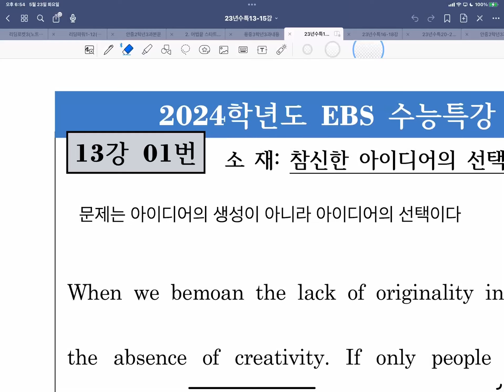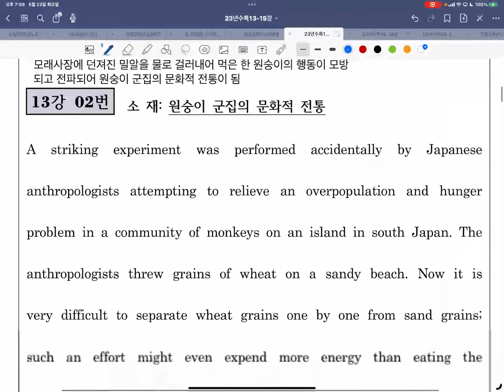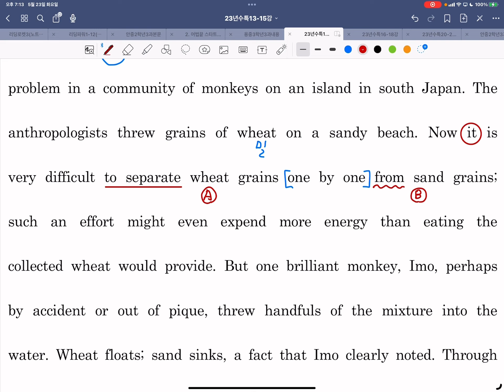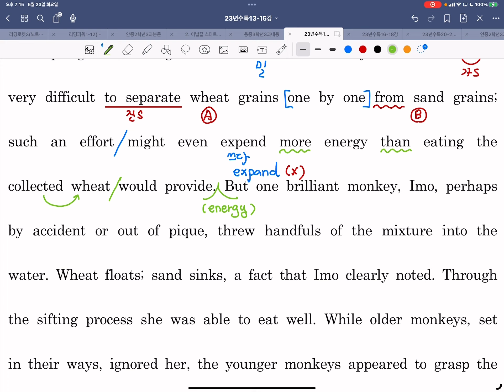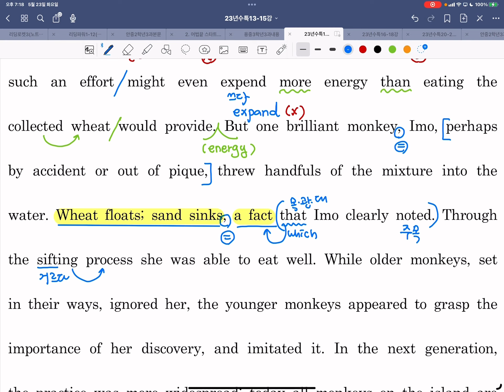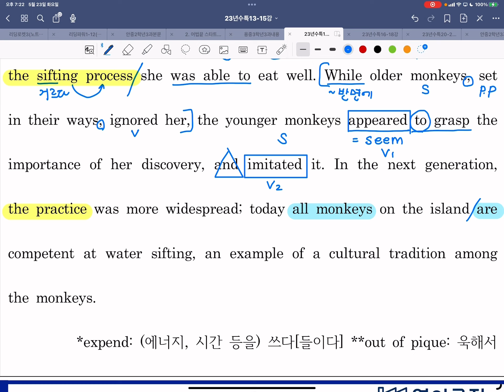23년수특영어 13강(1-2번)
24년 수특영어 13강